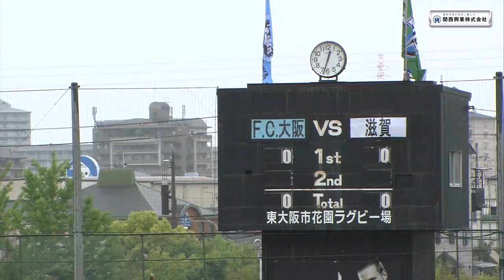第23回JFL 第8節 ～石塚理奈、小谷成太のスタジアムリポート～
F.C.大阪 公式応援マネージャー 石塚 理奈/F.C.大阪 営業本部長 小谷 成太